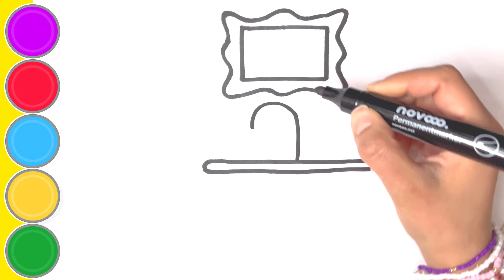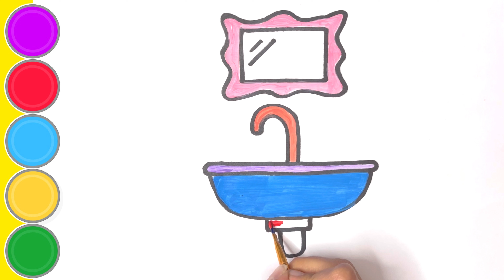HOW TO DRAW A SINK | EASY Drawing STEP BY STEP | Sink Drawing Tutorial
Hi everyone ! Learn HOW TO DRAW A SINK | EASY Drawing STEP BY STEP | Sink Drawing Tutorial
 how to draw and color step by step drawing easy to draw. In this drawing video I teach you how to draw and paint a cute drawing. Drawing, coloring and painting cool drawings. The drawing in the video is drawn and colored with lots of love and affection for everyone around the world, in it I show you how to draw drawings to paint step by step. This is an educational entertainment video, because with it people learn to draw, paint and color step by step.